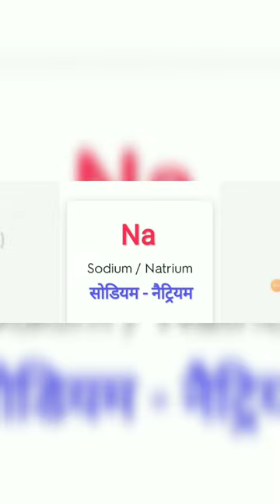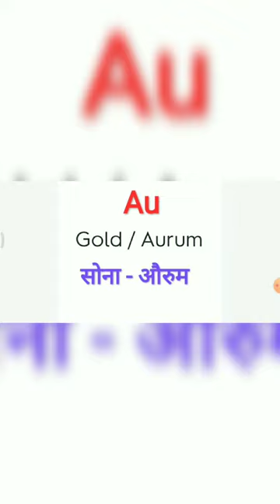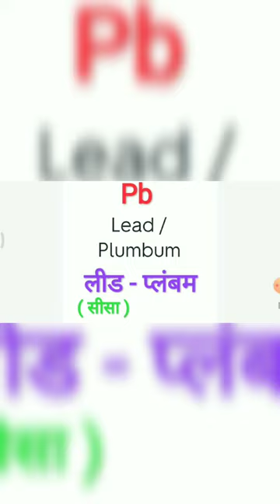Latin name ! लैटिन नाम ! latin name of elements ! तत्वों के लैटिन नाम ।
latin name  लैटिन नाम

    सभी तत्वों के लैटिन नाम
Latin name of elements